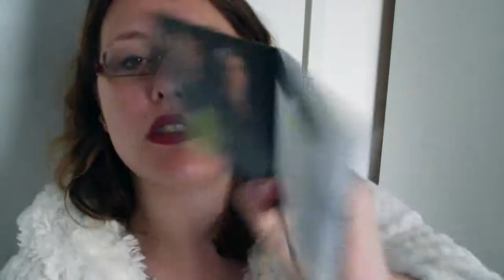{ BOX } - Envouthé Avril 2015